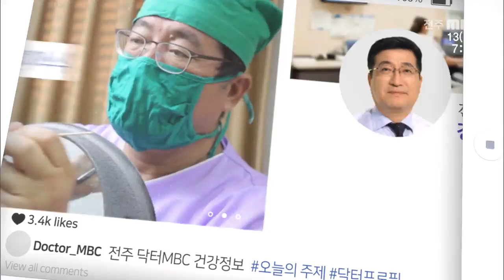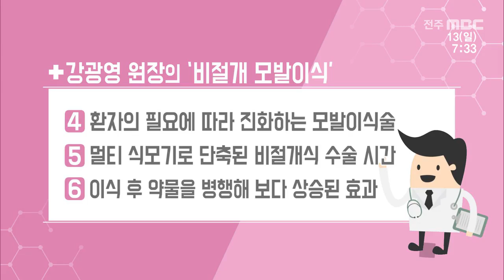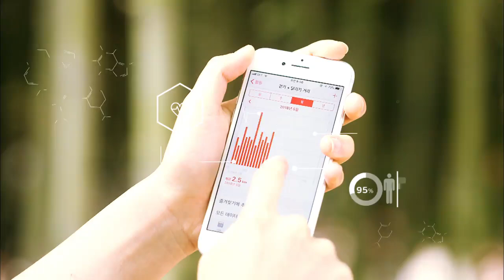젊은 탈모 증가! 혹시..나도..?🧑‍🦲 탈모 치료 '모발이식술'에 대하여 | 건강지킴이 닥터MBC | 의학상식 | 비절개 모발이식 | 전주MBC 210613 방송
[건강 지킴이 닥터 MBC]
전주MBC 2021년 06월 13일 방영

식생활, 환경요건 등의 변화로 증가한 젊은 탈모!
환자의 필요에 따라 진화하는 모발이식술
최근 진화한 모발이식술과
절개식, 비절개식의 장단점에 대해 알아봅시다.